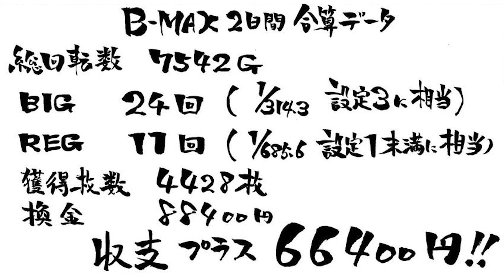【パチスロひとり旅】桜咲く中、借金生活を救ってくれた名機に会いに行く GWver.57［モーションコミック］［パチスロ・スロット］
借金600万円を旅打ちで完済した男、名波誠のリアル旅打ち漫画が遂に漫画動画チャンネルに登場!!　激アツ回をセレクトしたガイドワークスバージョンです。

◆声優
名波●安齋龍太

◆X
名波誠

ガイドワークスオンラインショップ